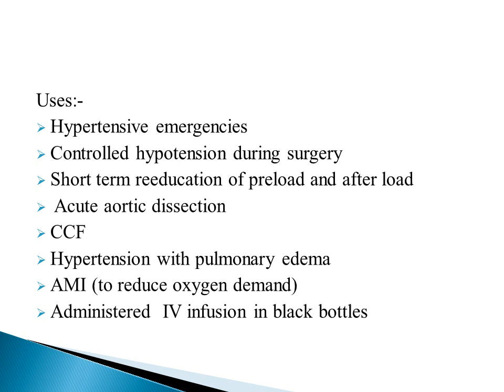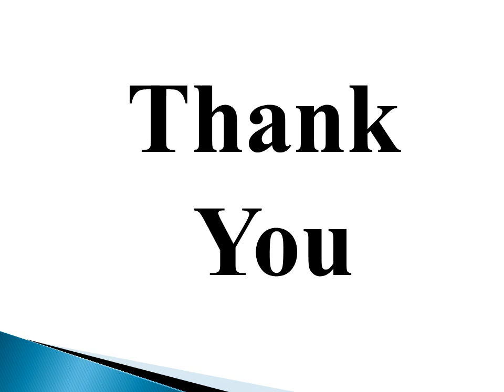Vasodilators - PPT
Credits: Rajesh Patel